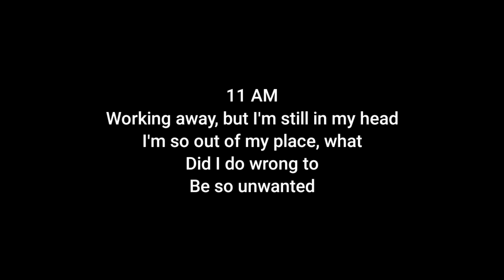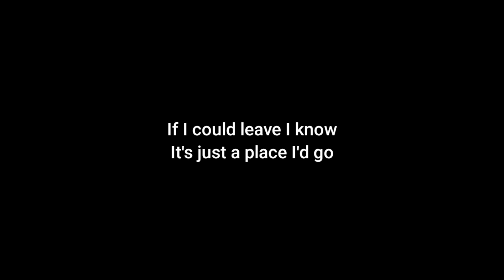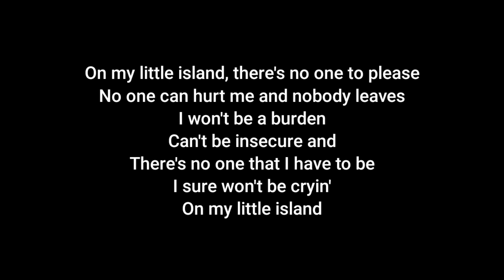Lyn Lapid - Little Island (Acoustic Karaoke)